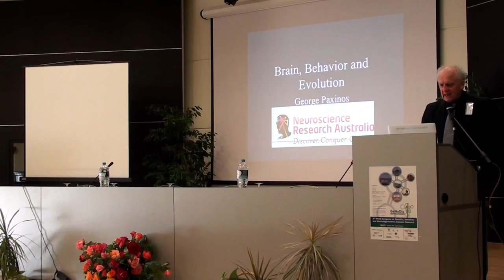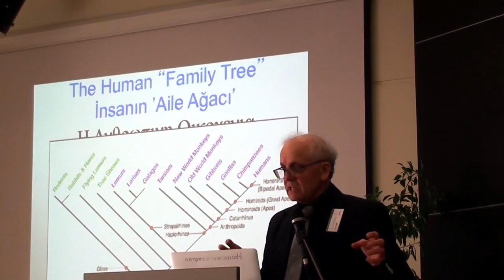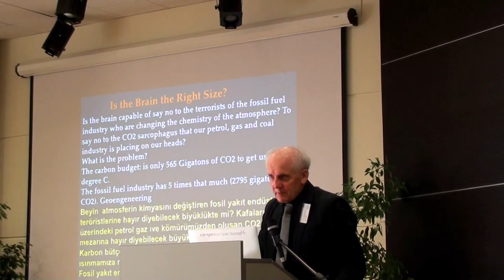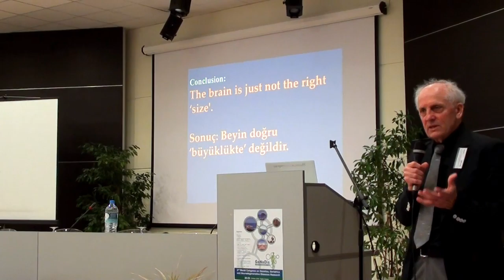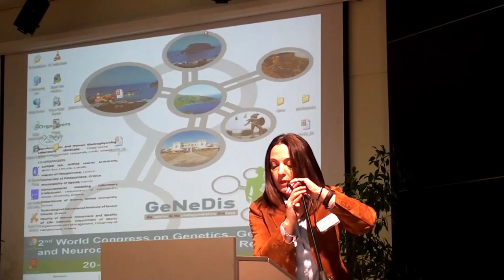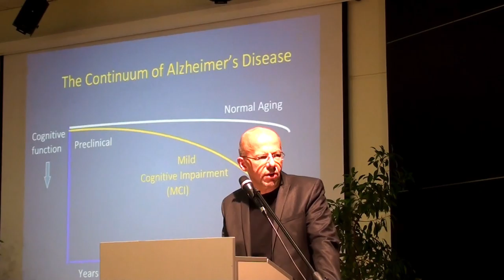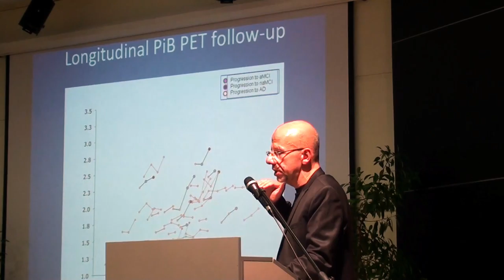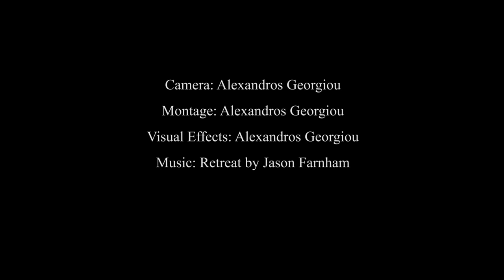GeNeDis 2nd World - Beginning: 20/10/16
The 2nd World Congress ‘Genetics, Geriatrics and Neurodegenerative Diseases Research’, which was held from 20 to 23 October 2016 in Sparta.